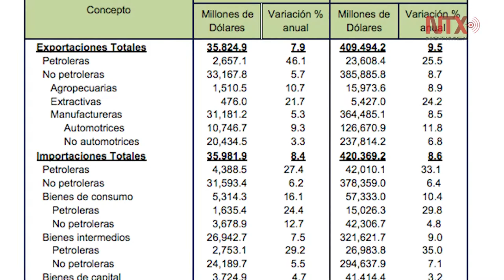Corte informativo 27 - 01 - 2018